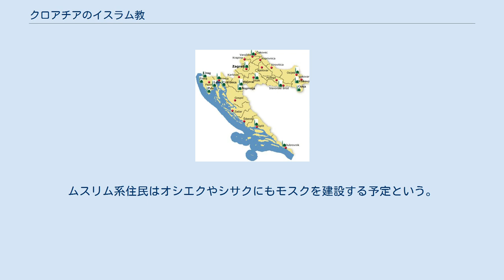クロアチアのイスラム教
本項目ではクロアチアのイスラム教について記述する。
 オスマン帝国時代に伝来し、現在では総人口の約1.5%が信仰。
国内のイスラム系住民は国家により公式に認知されている。
 15世紀から19世紀にかけて、トルコ系のオスマン帝国がクロアチアの一部を征服すると、文明の痕跡を深く残すこととなる。
捕虜やデヴシルメ制度を通じて、イスラム教に改宗したクロアチア人は無数におり、ヨーロッパ側のオスマン帝国最西端の国境は、クロアチア人の土地となることが確定した。
1519年、クロアチアはレオ10世により「キリスト教の防御者」と呼ばれるに至った。
 オスマン帝国における高官の歴史的名称の多くは、クロアチア人が起源となっていることを表している。
例えば、ヴェリ・マフムード・パシャ（マフムート・パシャ・ヒルワート）やリュステム・パシャ（ルステム・パシャ・フルヴァト=オプコヴィチ）、ピヤール・パシャ（ピジャリ・パシャ・フルヴァト）らの「ヒルワート」や「フルヴァト」とは、クロアート人を意味するクロアチア語の名称である。
 なお、この時代「クロアート人」や「セルブ人」といった語を巡っては混乱が少なからずあり、「クロアート人」は南スラヴ地域出身者を指したものであった。
 1553年、ローマ・カトリック教会枢機卿のアントゥン・ヴランチッチや外交官のフランジョ・ザイが、オスマン帝国と和平条約の締結に向け話し合うべく、ハンガリー王国の使節としてイスタンブールを来訪した。
両者がリュステム・パシャと儀礼的な挨拶を行っている最中、通訳とトルコ語で交わされた会話は突如中断を余儀なくされた。
リュステム・パシャが両者ともクロアチア語を話せるかどうかを尋ねたためである。
通訳はその後お役御免となり、交渉の全過程がクロアチア語で行われてゆく。
 旅行家で作家のマルコ・A・ピガフェッタはロンドンで刊行した自著『イティネラリオ』（1585年）の中で、「コンスタンティノープル（イスタンブール）では、帝国のほぼ全ての高官、特に軍人が理解する言語である、クロアチア語を話すのが習慣となっている」と言わしめている。
 現在のクロアチア共和国の領域では、ムスリムが1931年の国勢調査で初めて認知される。
人数自体は4000人程度しかいなかったものの、1239人がザグレブに居住した。
第二次世界大戦期のザグレブのイスラム教法典解説者は、イスメット・ムフティッチであった。
1945年パルチザンにより処刑された。
 クロアチア人民共和国時代における、登録したムスリムの数は以下の通りである。
 ムスリム系住民は1960年代、ユーゴスラビア社会主義連邦共和国内の一民族として「ボシュニャク人」と認知されることを支持した。
1974年ユーゴスラビア憲法ではムスリムを一民族として正式に認知しているため、宗教的な背景とは別に、ムスリム人という分類を受け入れることとなる。
例えば、連邦首相を務めたドジェマル・ビジェディッチは「ムスリム」でありながら無神論者であった。
 ムスリム人という新たな分類の導入により、自らをムスリムと名乗る者の数が以下の通り急増している。
 1931年から1961年までの国勢調査の間に記録された数に基づくと、自らをクロアート人か南スラヴ人と名乗るムスリムが、かなりの数に上ったと言えるかも知れない。
 ユーゴスラビア崩壊以後、ボスニア紛争中やその後に発生したボスニア系ムスリムの流入により、ムスリムの数が増え続けてゆく。
2001年にクロアチアが行った国勢調査によると、総人口の1.3%に当たる56777人がイスラム教を信仰しているという。
 以下の民族集団はムスリムと推定されている。
 クロアチア国内にあるムスリムの礼拝所 2011年のデータでは総計62977人のムスリム（総人口の1.47%）がいるが、以下の民族集団に分かれている ザグレブモスク 首都ザグレブには、オスマン帝国時代には一つもなかったものの、ヨーロッパ最大のモスクの一つがある（ザグレブはオスマン帝国に占領されたことは一度もない）。
 リエカに2013年5月、新たなモスクが誕生した。
ムスリム系住民はオシエクやシサクにもモスクを建設する予定という。